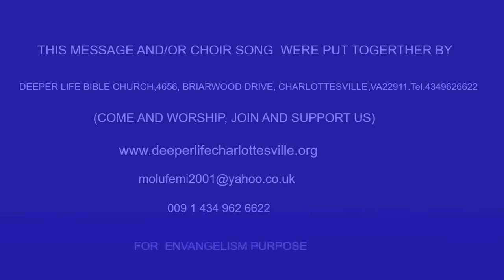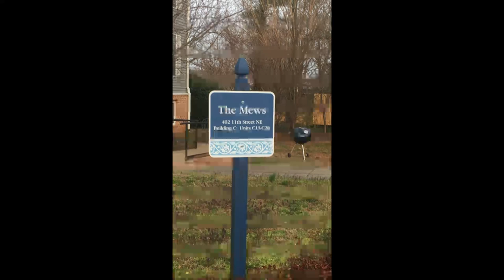THE PURPOSE AND EFFECT OF DIVINE CHARISTMENT By PAS W F KUMUYI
344823#

1)The principle of Achievement and Productivity By Pastor W.F. Kumuyi

2) Also this books : Discipleship Class and Convert